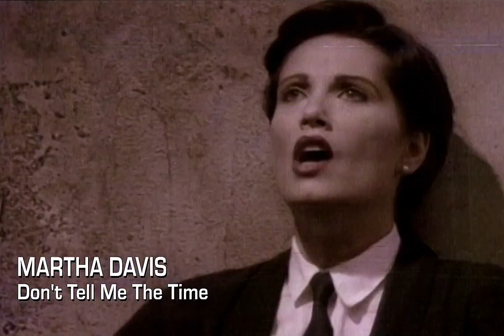Martha Davis - Don't Tell Me The Time (1987)